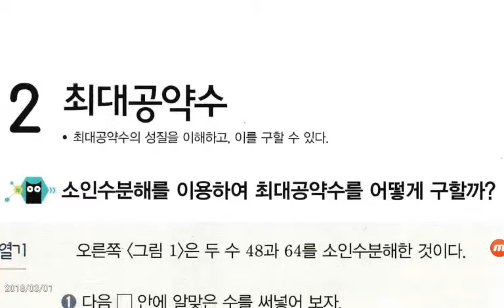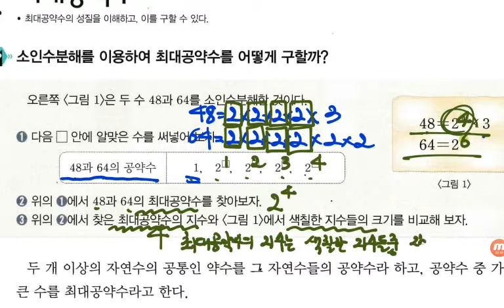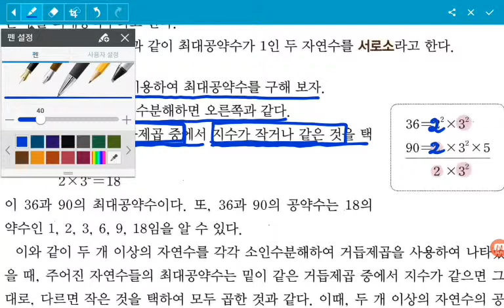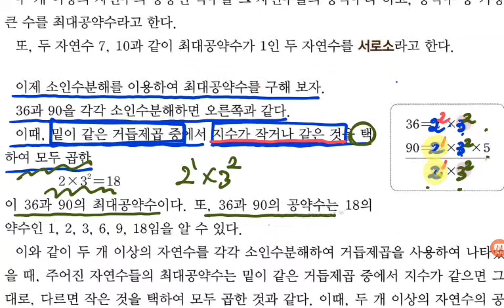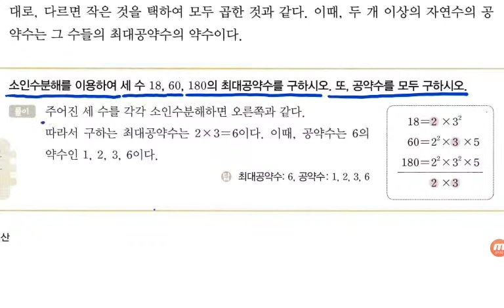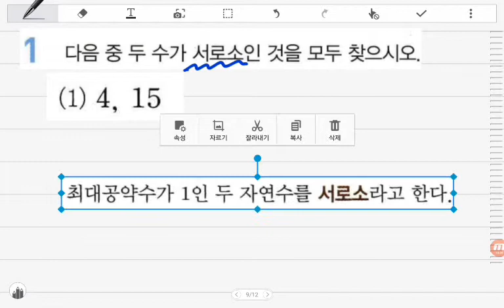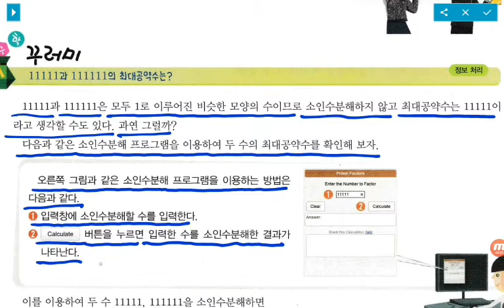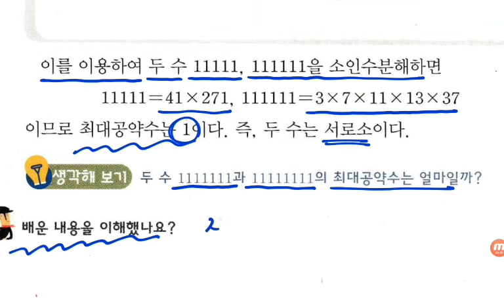[BDBD수학]중학교수학1 천재교육(이준열)교과서 (P16,17) Ⅰ수와연산 1.소인수분해 2.최대공약수